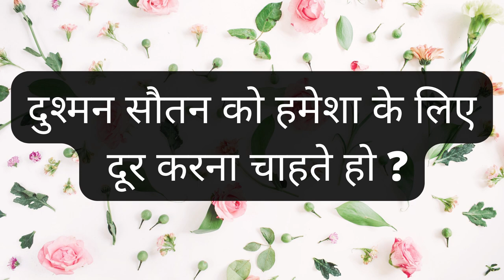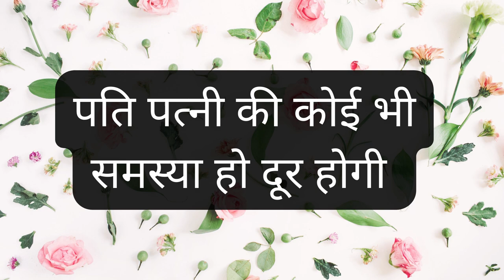मनचाही आंटी से मनचाह काम करवाने का वशीकरण मंत्र असर होते ही आपकी एक झलक देखने आएगी